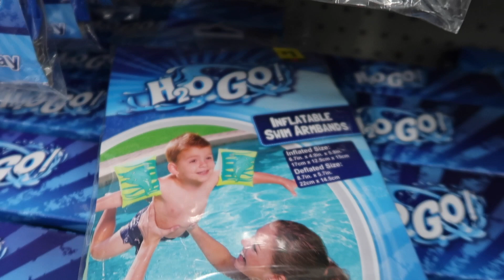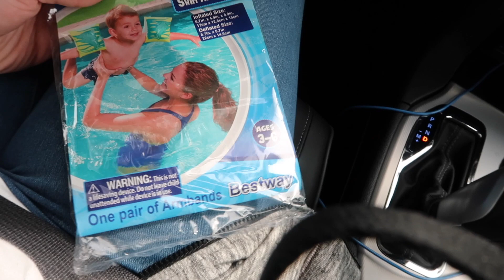I attempted penny shopping at DOLLAR GENERAL!! Was I successful?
I attempted to penny shop!!